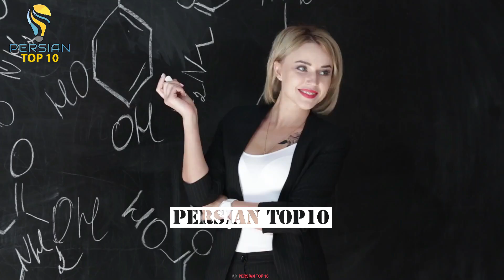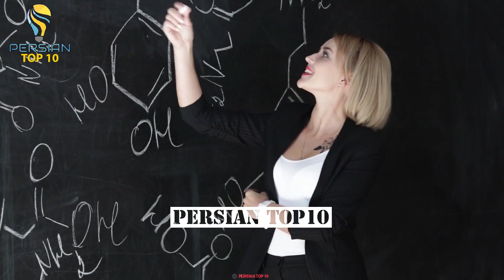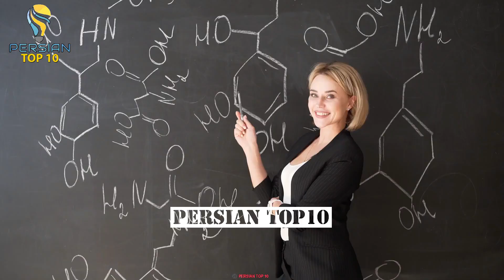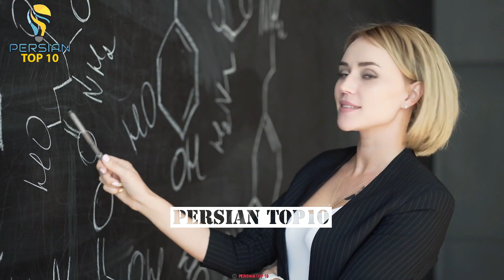٢٣ نکته براى آموزش زبان انگليسى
آموزش و یادگیری زبان انگلیسی با دانستن این ٢٣ نکته برای شما بسیار آسان تر میشود

لطفا در كانال خود پرشين تاپ تن ١٠ عضو شويد و با ما جزو بهترين ها باشيد، باسپاس از شما عشقاى دل